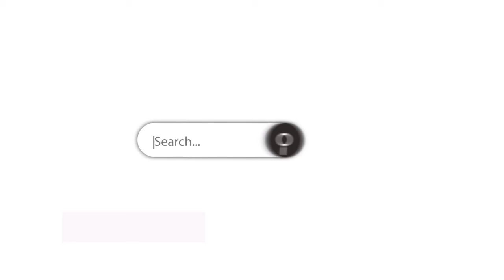38026 Dundee Common, Fremont, CA, 94536 Townhouse For Sale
$598,888. 9 offers! Quiet Centerville location facing greenspace. New laminate floors in LR, dinette, kitchen & stairs. New vinyl floor, baseboards, toilet, vanity, mirror, resurfaced tub, tile, lighting, caulking & paint in bathroom.  New vanity mirror, baseboards caulking, paint & lighting in the powder room.  New carpeting in the upstairs hallway and both bedrooms  Dinette sliding glass doors to private patio, and detached garage behind the patio.  Short stroll to Centerville Community Park.